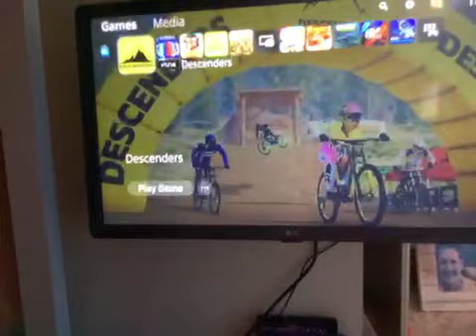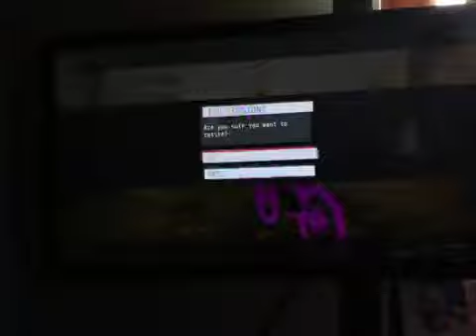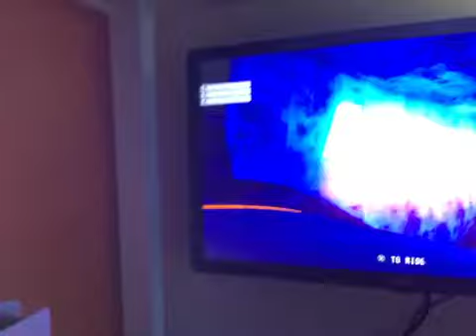Defenders bike parks